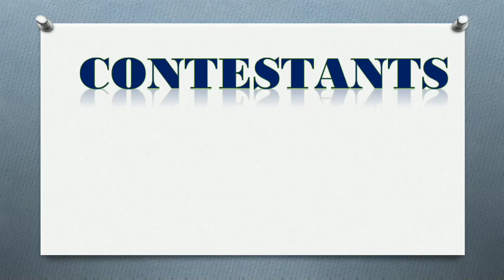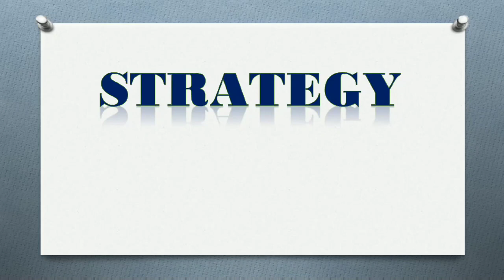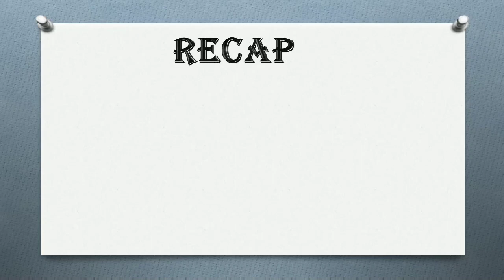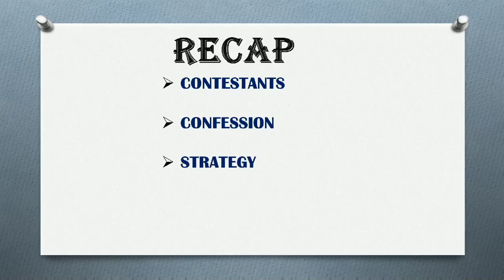English lessons - Bigboss vocabulary - pronunciation and meaning through Tamil (தமிழ் ) - Day 9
எளிதில் புதிய சொற்களை தெரிந்துகொள்ள இந்த விடியோவை பாருங்கள்

HI EVERYONE! WE ARE BACK WITH LEARNING 5 NEW WORDS A DAY!

TODAY WE ARE GONNA LEARN 5 WORDS RELATED TO BIGBOSS. EVERYONE OF US LOVE BIGBOSS!FROM CHILDREN TO OLD
ONES, WE ALL WATCH BIGBOSS. THIS VIDEO IS ABOUT 5 WORDS CONNECTED WITH BIGBOSS AND THEIR CORRECT PRONUNCIATION

WORDS LEARNT TODAY:

1. CONTESTANTS - PARTICIPANTS

2. CONFESSION - ACCEPTING ONE'S MISTAKE

3. CHARACTER ASSASSINATION - SPOILING ONE'S REPUTATION

4. STRATEGY - ACTION PLAN

5. MANIPULATION -  CONTROLLING SOMEONE TO UR OWN ADVANTAGE

FOR MORE VIDEOS, CHECK THE LINKS BELOW,